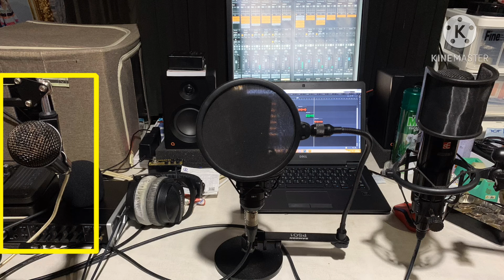Microphone Shootout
sE Electronics 2200a II
Franken SM-1
Audix OM3